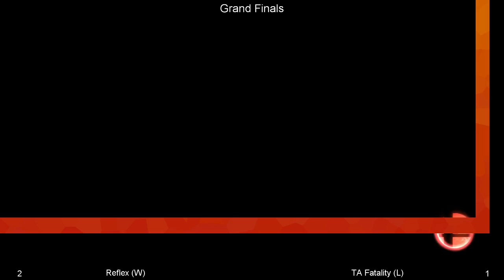Gwinnet Brawl May 2016 Smash 4 Grand Finals Reflex W vs TA Fatality L